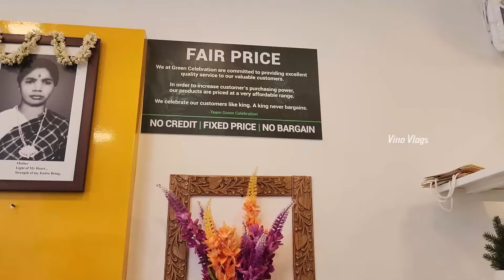உங்க வீட்டை அழகு படுத்த இங்க வாங்க | Green Celebration | Vino Vlogs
Green Celebration

greencelebration.shop

Vino Vlogs